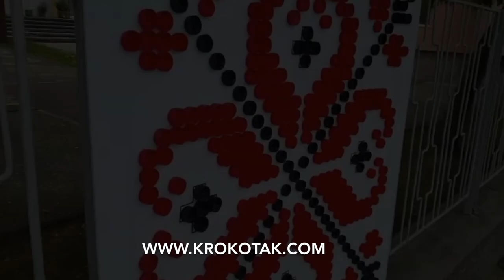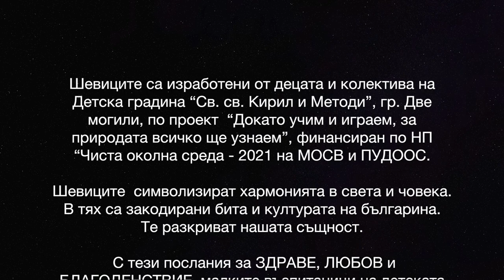Plastic bottle caps Bulgarian Embroidery